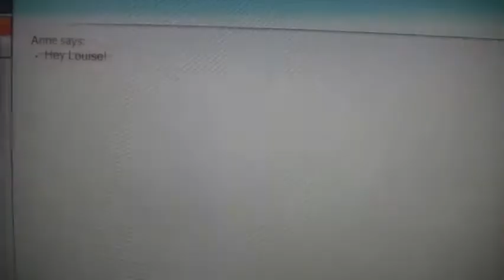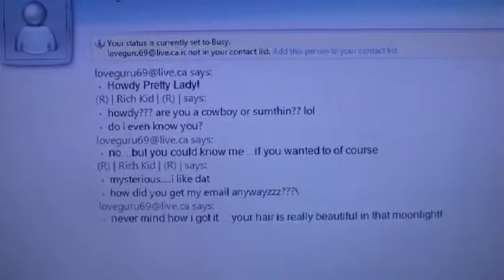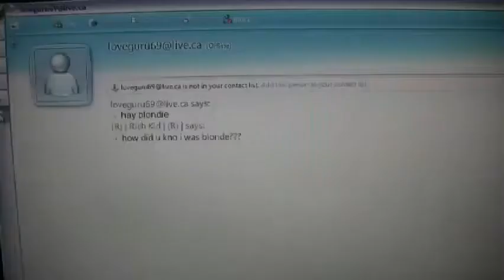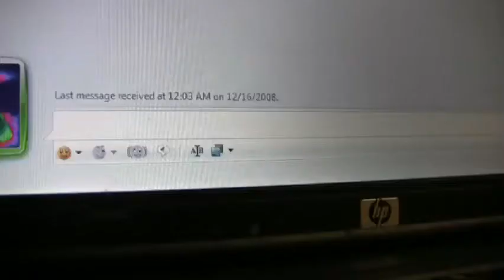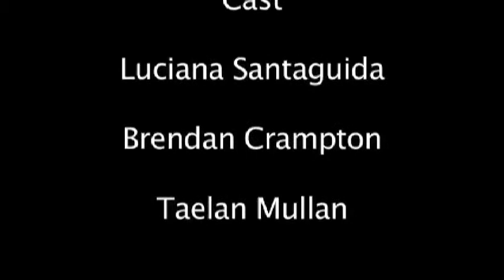Without A Face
My first horror film...Shot with a lovely Sony Handheld at my old apartment.

I received legal permission to use the music by Petey Pablo in 2008 via email.

This is a non-profit video I made in High School.